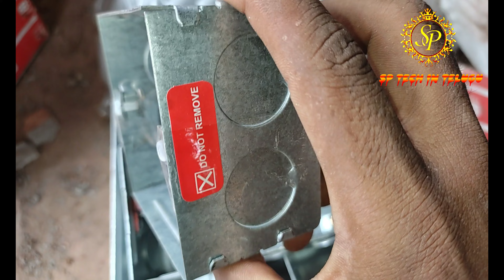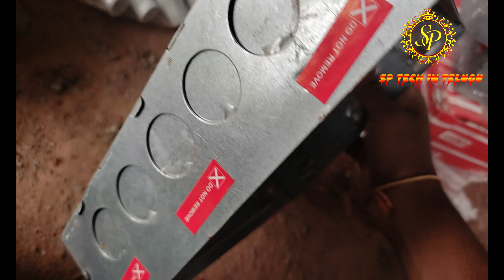How to Identification of metal boxes || metal box identification for house wiring